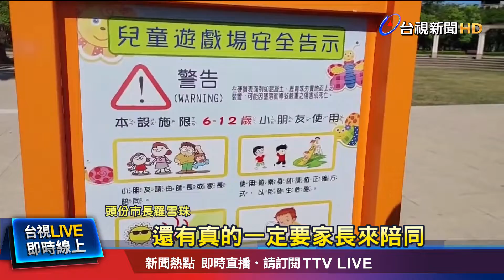共融遊具有年齡限制 滾輪溜滑梯適合6-12歲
苗栗有家長帶未滿六歲的小朋友，到頭份公園玩滾輪溜滑梯，小朋友手指頭，卻被割掉一塊肉，當場血流如注！不過廠商檢查半天，都找不出讓人受傷的原因，公所表示，這個溜滑梯有年齡限制，適合六歲到十二歲的小朋友玩，同時要有家長陪同，目前先暫時封閉溜滑梯，避免再發生意外！